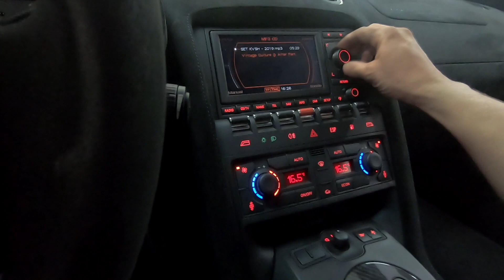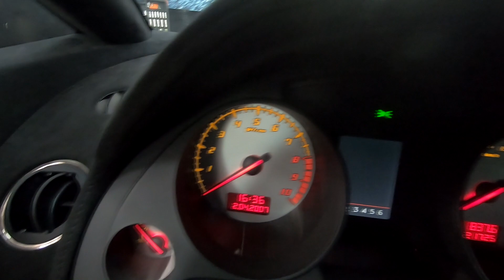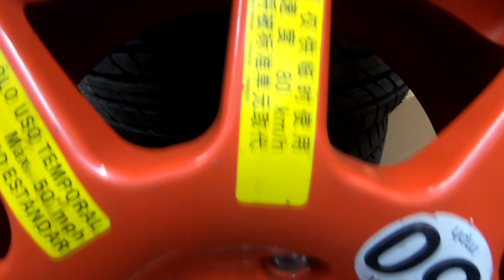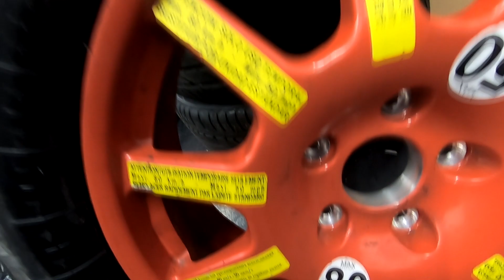CONHEÇA OS DETALHES DE UMA LAMBORGHINI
DE ROLE ACHEI UMA LAMBO NAS LOJAS